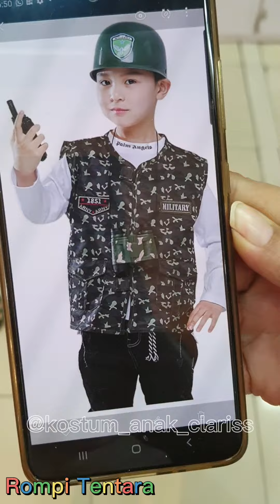Military Vest Army Costume for Kid Green With Toys | Baju Seragam Anak Loreng Tentara Lengkap Mainan